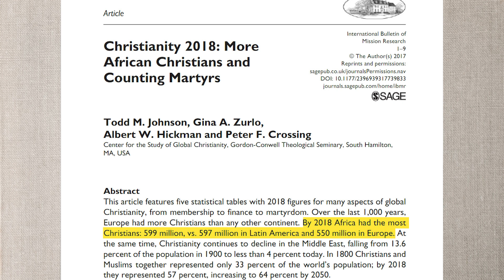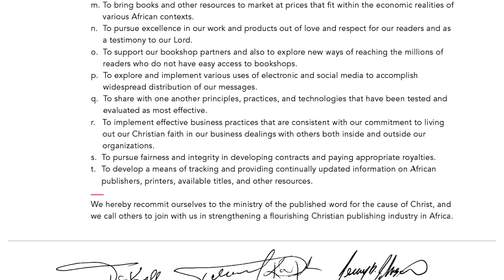Why Africa Speaks?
Africa Speaks sprouted in 2018 as a network of publishing professionals from around the globe united in a common goal: to establish a viable and flourishing Christian publishing industry in Africa and grow into a thriving professional network. We are driven by our core belief that a strong publishing industry will enable the African Christian community to share their beliefs, ideas, and works within the continent and the world. In doing so, we can spread God’s message to new audiences.